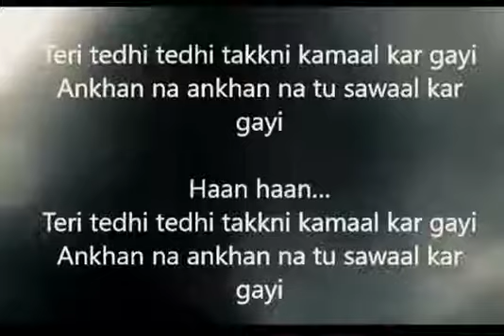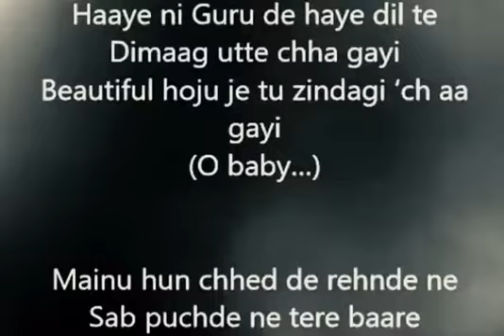Guru Randhawa High Rated Gabru Lyrics Punjabi Song